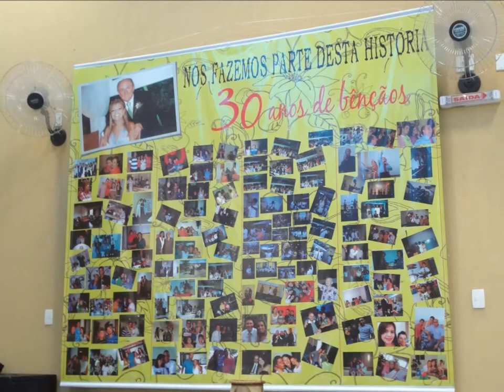Batista Pompeia......22 Janeiro 2015 - .B.H - M.G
So o Snhor Jesus é Rei